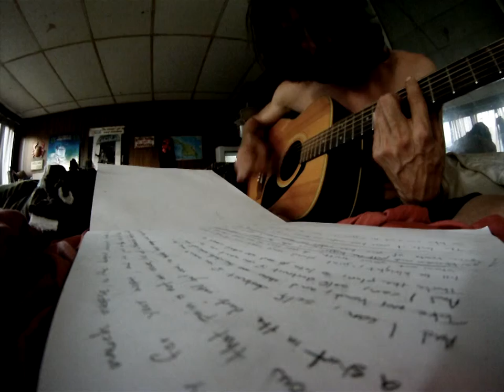"Self Destruct"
ive seen much worse, in the deepest darkest depths of my mind
i am ready for your worst, and its just in the nick of time
know that pain is not an issue, ive got a tolerance thats much too strong
a shot in the dark until i get you, to take that step into the unknown

and i can, self destruct if you want me to
take my hand, and show me the dark side of you
thats the plan, so lets go and see what comes to

ill be alright, just plead your case and ill hold on tight
show me your truth, do you feel for me what i feel for you?
the taste of your kiss makes me shiver, i wont forget the look in your eye
so take aim and pull the trigger, just take the leap and let it fly

grab my hand, and show me the dark side of you